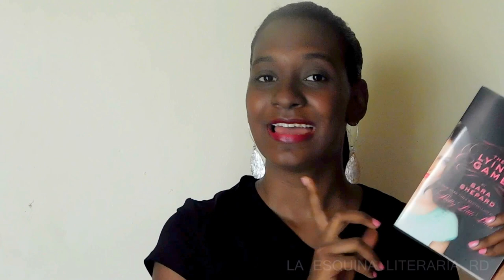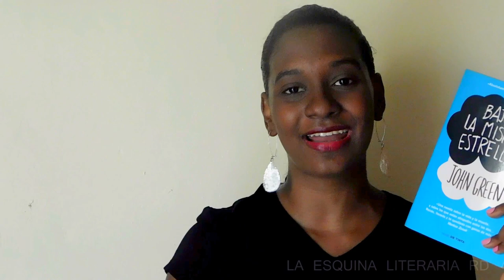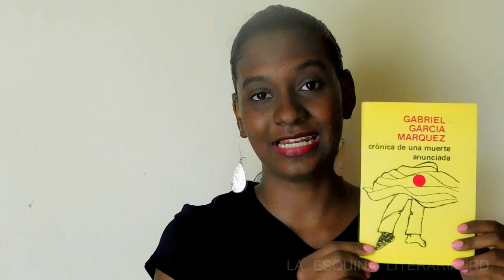Booktag Siete Pecados Capitales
Hola hoy les traigo el Booktag de los siete pecados capitales de la lectura. Este me lo recomendó uno de ustedes asi que muchas gracias. También díganme si han leído alguno de estos libros.

AVARICIA. ¿Cuál es tu libro más caro y el más barato?
IRA. ¿Con qué escritor mantienes una relación amor-odio?
GULA. ¿Qué libro devoras una y otra vez?
PEREZA. ¿Qué libro no has leído por flojera?
ORGULLO. ¿De qué libro hablas para parecer intelectual?
LUJURIA. ¿Qué encuentras atractivo en un personaje masculino o femenino?
ENVIDIA.  ¿Qué libro te gustaría recibir como regalo?